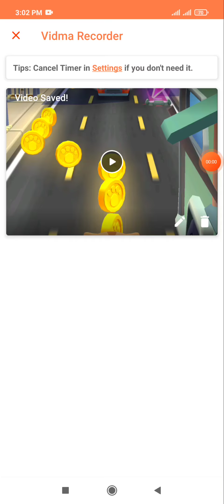Talking Tom Hero Dash Walkthrough Gameplay । Talking Tom Hero । Super Tom (iOS, Android)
Game Name - Talking Tom Hero Dash - Run Game

Hi. This is Arefin. A random gamer from Bangladesh. I do live stream daily on my youtube channel, Games like PUBG, BIKE RACING, CAR RACING, HORROR, FIGHTING & so many awesome gaming titles. I want you guys to be on my stream daily.

In this video, we are going to take a look at Air Plane Action Game. Let us know about your favorite free android games of 2020 in the comment section below.